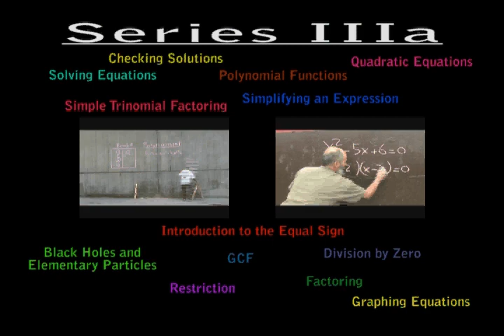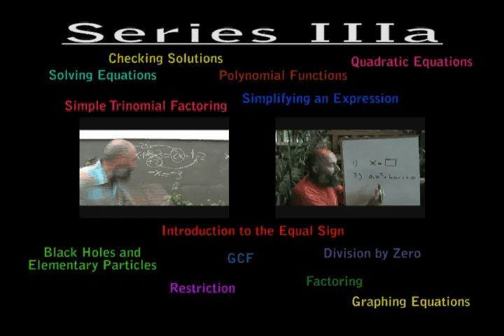The Language of Mathematics IIIb (97): Recap of Series I, II, and IIIa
Students for Sensible Drug Policy

Peace,